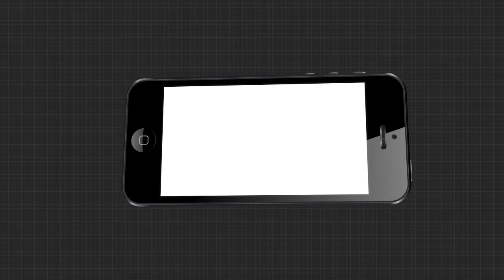ମହଙ୍ଗା ପଡ଼ିଲା ବିଶାକ୍ତ ସାପ ସହ ଖେଳ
ନାଗ ସାପ ଚୋଟରେ ସାପୁଆ କେଳାର ମୃତ୍ୟୁ ...ଅନ୍ଧବିଶ୍ବାସର ବଶବର୍ତ୍ତି ହୋଇ ଚାଲିଗଲା ସାପୁଆ କେଳାର ଜୀବନ... ଏଭଳି ଏକ ଭିଡ଼ିଓ ଏବେ ସୋସିଆଲ ମିଡିଆରେ ଭାଇରାଲ ହେବାରେ ଲାଗିଛି...